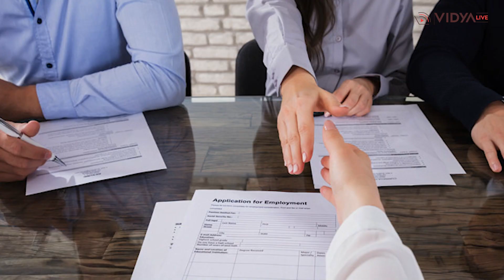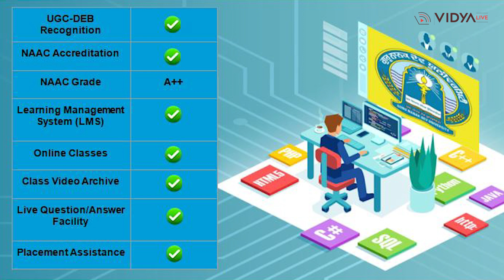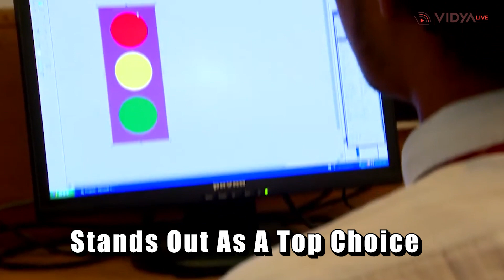Top 7 Online BCA Universities In India: Comparison and Best Choice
Join Vidya Live's Comparison Series as we explore the top 7 online BCA universities in India. Discover the convenience and flexibility of pursuing a prestigious BCA degree from home. We analyze parameters like UGC-DEB recognition, NAAC accreditation, LMS, online class facilities, placement assistance, and more. Find the best online BCA university for your successful career in computer applications.